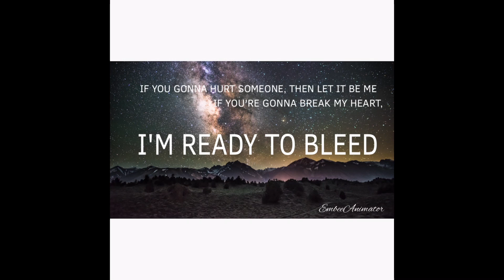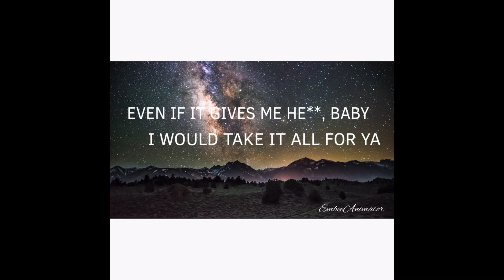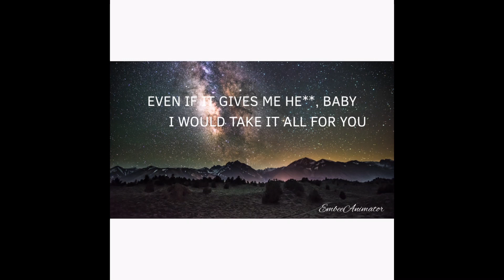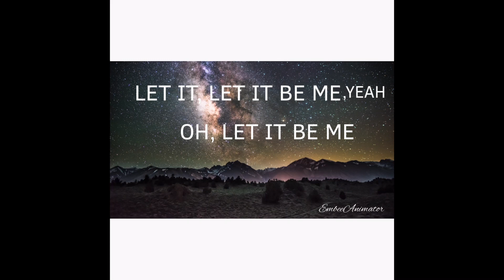Backstreet Boys,Steve Aoki - Let It Be Me(LYRICS)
Lyrics

Wait, don't speak
Don't wanna hear all your warnings
Don't care what happened before me
Wait, don't leave
Nothing that's easy is worth it
Nothing that's worth it is perfect, yeah
I been thinkin' to myself, to myself
I want you all to myself, no one else
Even if it gives me hell, baby
I would take it all for ya
If you're gonna hurt someone, then let it be me
If you're gonna break my heart, I'm ready to bleed
Even if it kills me, oh, I'm begging you, please
Oh, let it be me
Let it, let it be me
If we fall, then you can blame it all on me
Don't have to tell me you're sorry
It's your call, whether you leave or you take me
I'm still gonna want you like crazy, yeah
I been thinkin' to myself
I want you and no one else
I would take it all for you
Even if it kills me, oh, I'm begging you please (I'm begging you)
Oh, let it be me, me, me (oh, let it be me)
Oh, let it be me (me, me, me)
Let it, let it be me, yeah